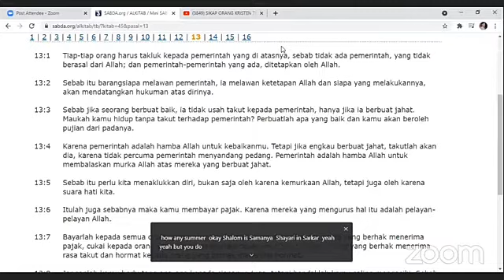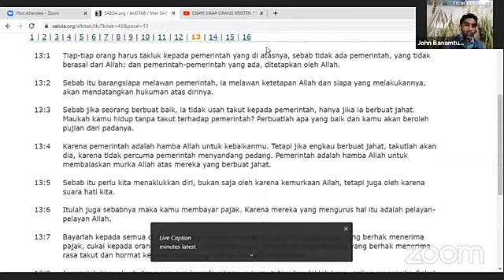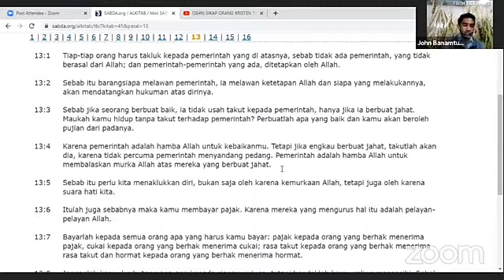Melawan pemerintah=melawan Allah?